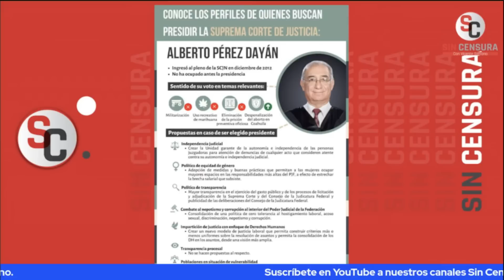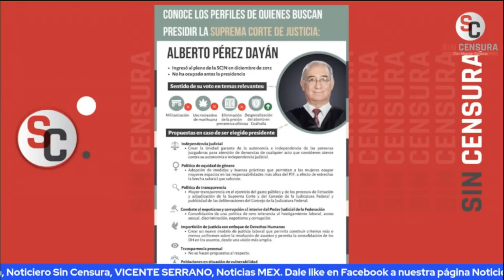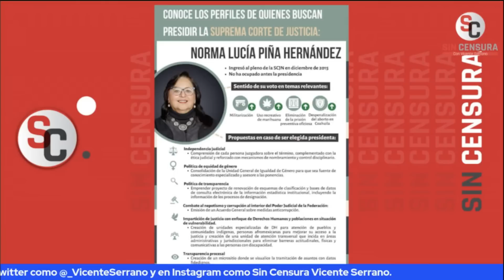¿Y LOS OTROS MINISTROS? LETY CALDERÓN Y VICENTE SE ENFRASCAN POR MUGRERO DE LA SCJN